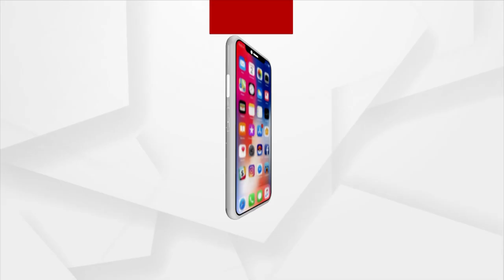BJD Leader Tusharkanti Avoid Questions When Asked About FBI Investigation In Naba Das Death Case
BJD Leader Tusharkanti Behera Ignores Questions Of Scribes When Asked About FBI Investigation Over Naba Das Death Case.